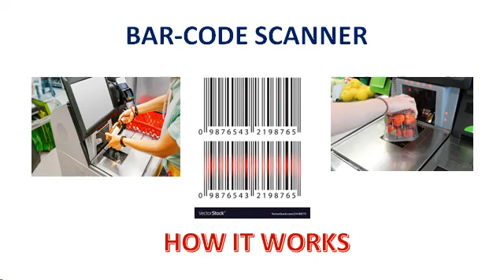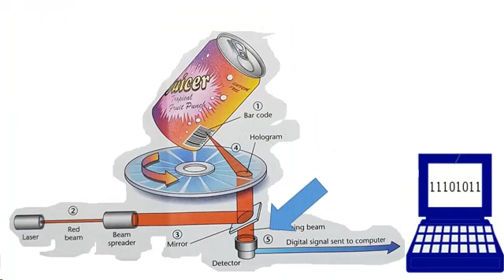BarCode Scanner | HOW IT WORKS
BarCode Scanner  I HOW IT WORKS